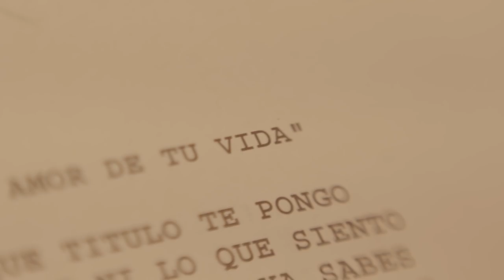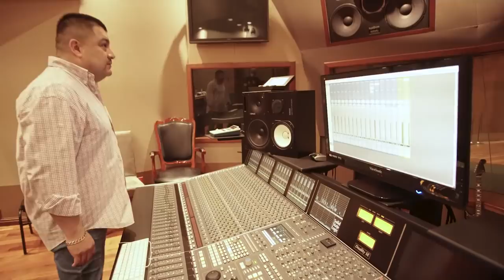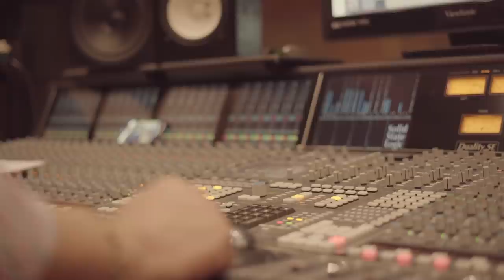SE LOGRO!! Carin León con Tony Melendez "El Amor De Tu Vida" (Vlog del Proceso)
Y se nos dio! Uno de los duetos que tanto soñamos con que sucediera cuando el proyecto estaba en sus inicios! Se logro! Carin León con Tony Melendez de Conjunto Primavera! 🔥 🔥 🔥 Uff no hay mas qué decir aquí les dejo el resumen del proceso!